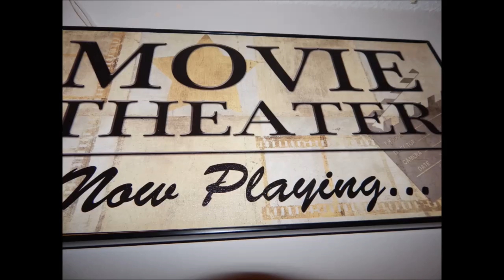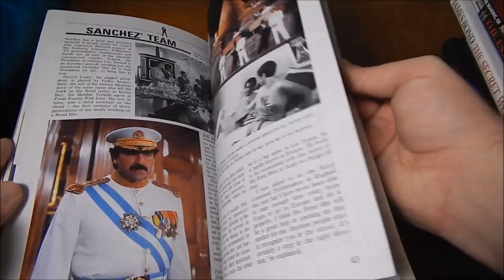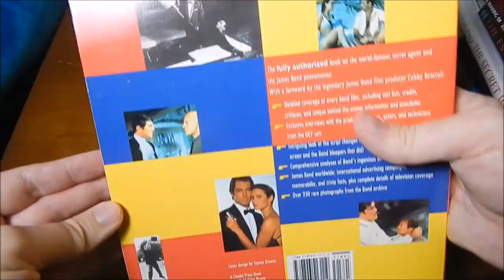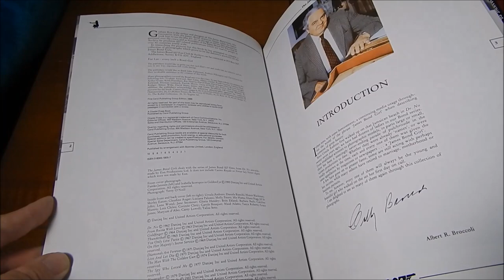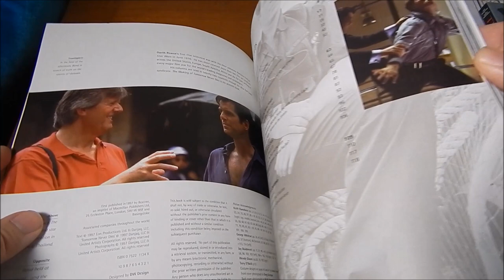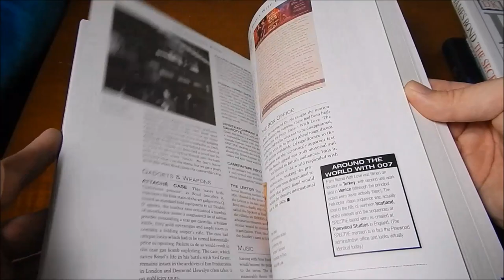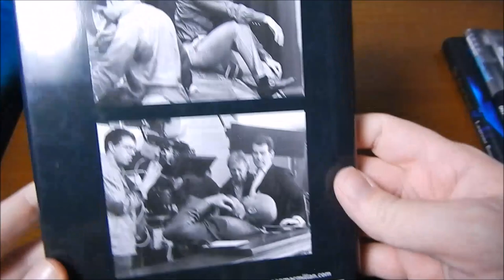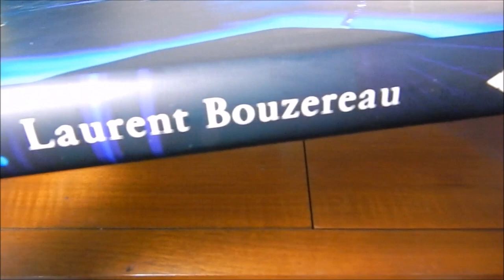James Bond Library Part 002 – Movie Reference Books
Culturedog Sam Hatch was introduced nearly simultaneously to the James Bond film worlds of both Sean Connery and Roger Moore.  In either case, he knew one thing – that THAT was where he wanted to live.  On the other side of that seemingly impervious silver screen, where motorcycles skied down bobsled tracks and dudes fought other dudes with couches.

Apparently Sam wasn’t the only one obsessed with 007s exploits on the big screen, as Bond-mania eventually led to a cottage industry of information-laced books discussing and dissecting the James Bond films (which were themselves inspired by books – how meta!) and all of the characters, cars, gadgets and locales found within.

Now over three decades since Steven Jay Rubin’s “The James Bond Films” was first published, bookshelves of film fans around the world are cluttered with its various hardcover and paperback children.

So what’s lining Sam’s shelves deep in his villainous volcanic lair?  Step inside for a look – just watch out for the collapsible bridge over the pool of deadly bookworms.